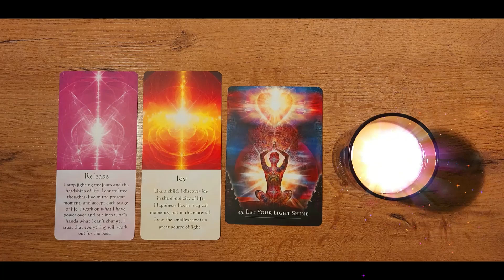LWIA BRAMA🦁 8:8✨💙[Kreatywna Intuicja Tarot & Coaching]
To czytanie zainspirowane jest otwarciem Lwiej Bramy - portalu manifestacji - ale przede wszystkim jest to wiadomość o otwieraniu siebie energetycznie na osiąganie swoich marzeń i celów, o pobudzaniu i uwalnianiu swojej własnej energii twórczej - energii manifestacji - i o podążaniu za podszeptami duszy.

8 sierpnia to tak zwana Lwia Brama, Portal 88. Wierzy się, że to otwarcie galaktycznej bramy, przez którą płynie energia o wysokiej częstotliwości wprost do naszych istot, i pozwala nam odrodzić naszą energię duchową i energię Matki Ziemi. Otwórz się na energie o wysokich częstotliwościach. Daj się zainspirować Lwiej Bramie.

*** Talie w czytaniu ***
Healing Energy Oracle / Mario Duguay

MJ💙